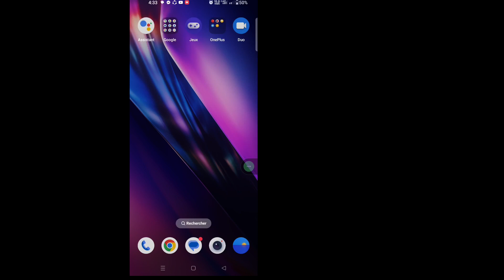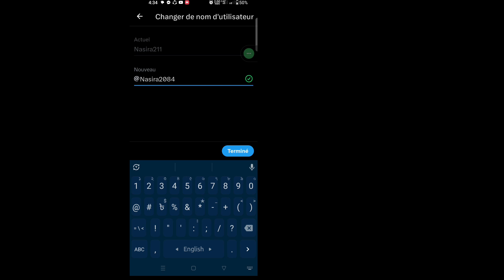Comment changer votre nom d'utilisateur sur (X) Twitter | Changer le nom d'utilisateur (X) Twitter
Comment changer votre nom d'utilisateur sur (X) Twitter | Changer le nom d'utilisateur sur (X) Twitter

 Ici, dans ce didacticiel, je vais vous montrer comment changer votre nom d'utilisateur sur (X) Twitter. C'est une méthode très simple et changer le nom d'utilisateur sur (X) Twitter ci-dessous sans sauter.

 Changer le nom d'utilisateur sur (X) Twitter

 CLAUSE DE NON-RESPONSABILITÉ:
 Cette chaîne NE promeut ni n'encourage aucune activité illégale, tout le contenu fourni par cette chaîne est uniquement destiné à des fins éducatives.  Clause de non-responsabilité relative aux droits d'auteur En vertu de l'article 107 de la loi sur le droit d'auteur de 1976, une « utilisation équitable » est autorisée à des fins telles que la critique, les commentaires, les reportages d'actualité, l'enseignement, l'érudition et la recherche.  L'utilisation équitable est une utilisation autorisée par la loi sur le droit d'auteur qui pourrait autrement constituer une violation.  L’utilisation à but non lucratif, éducative ou personnelle fait pencher la balance en faveur d’une utilisation équitable.